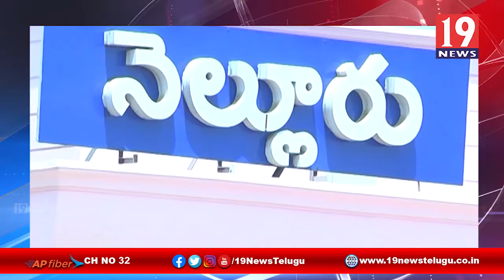హిజ్రాలకు స్వచ్ఛంద సేవా సంస్థలు చేయూత - నెల్లూరు జిల్లా